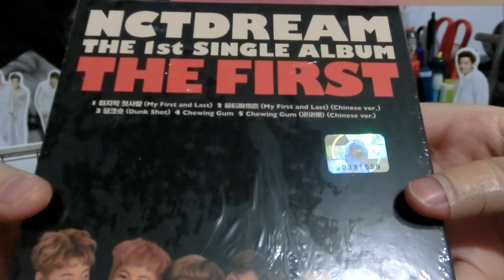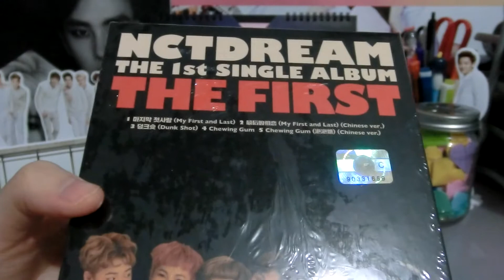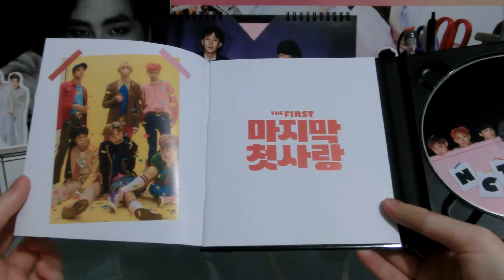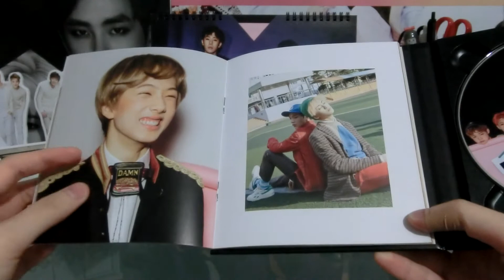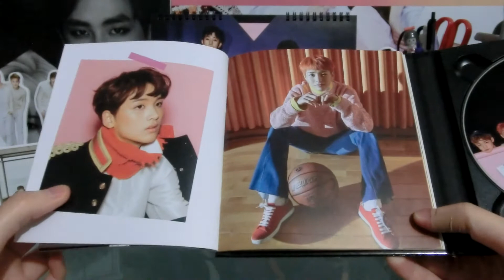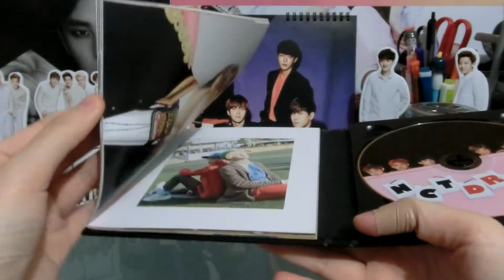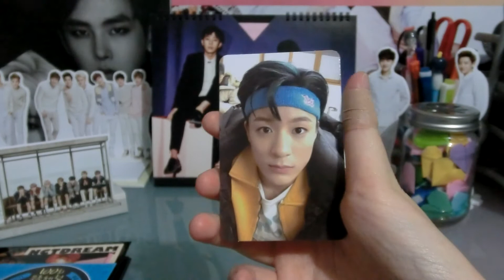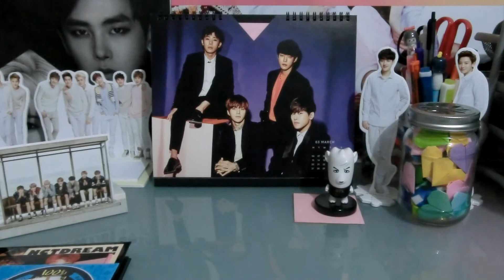UNBOXING | NCT Dream - The First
No wonder Dunk Shot reminds me of 90s KPop...it's a remake haha. How can you not smile when you see these boys. They're just so precious, and I only want the best things for them. I forgot to talk about it in this unboxing, but I'm SO, SO happy that they won for My First and Last!! The first NCT sub unit to do it too :') I'm super excited for their future releases bc I just know that I'm going to love them just as much tbh haha. ALSO, I HOPE THAT JAEMIN GETS BETTER SOON!! Photocard is up for trade! :)